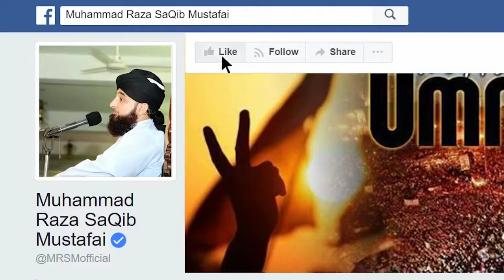’’ حکمرانوں کا قبلہ درست کرنا عوام کی ذمہ داری ہے ‘‘ آقا کری ⬇️⬇️⬇️⬇️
’’ حکمرانوں کا قبلہ درست کرنا عوام کی ذمہ داری ہے ‘‘

آقا کریم کے روشن فرامین ۔ ضرور سنئیے اور شئیر کیجئیے

12/03/2018